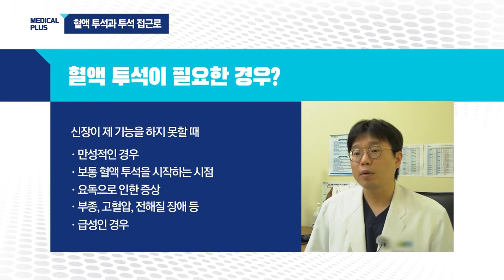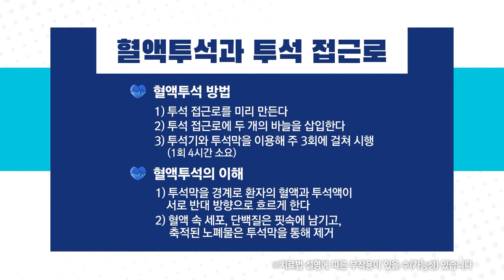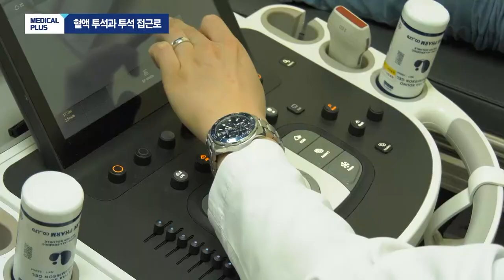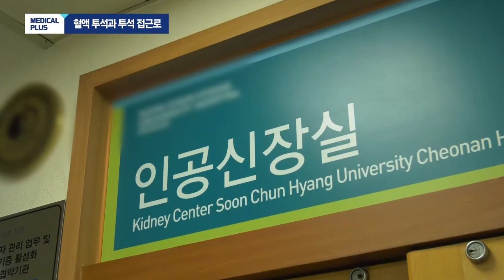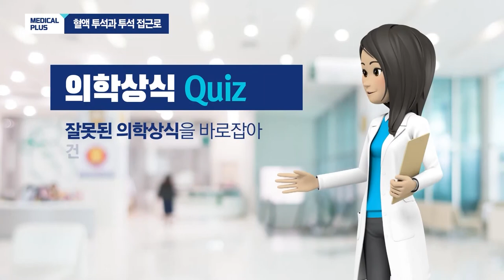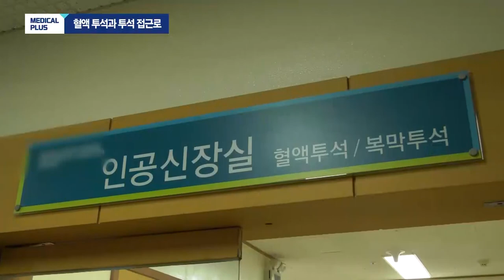만성신부전증은 꼭 확인! '혈액투석과 투석접근로' l 신장내과 박삼엘 교수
12대 만성 질환 중 하나이면서 환자 증가율이 가장 높고
진료비도 급증하는 질환, 만성 신부전증.
만성 신부전응은 신장이식을 하지 않는 한
주기적인 혈액투석이 필요합니다.

2021년 진료비가 3조원을 돌파할것으로 보이는
혈액 투석과 혈액 투석을 준비할 때 꼭 필요한
투석 접근로에 대해서 알아보겠습니다!

00:00 주제소개
00:34 혈액투석이란
02:11 혈액투석이 필요한 경우
03:29 혈액투석 효과
04:56 혈액 투석 치료 환자 합병증
06:08 혈액투석과 투석 접근로
06:50 투석 접근로의 관리
08:29 평상시 투석 접근로 관리
09:57 투석 접근로 이상
10:48 의학상식 Quiz
12:51 당부말씀